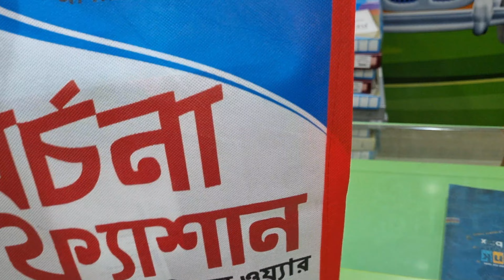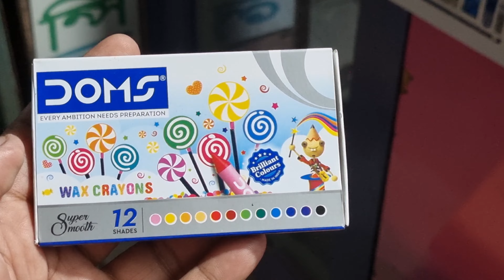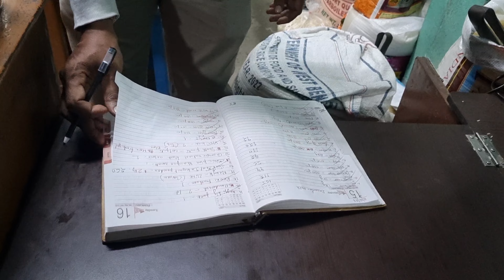মিলন মেলায় শ্রাবন্তীর সাথে দেখা করতে দিল না। ভিড়ে ঢুকতে পারলাম না। দুনি জন্মদিনের preparation